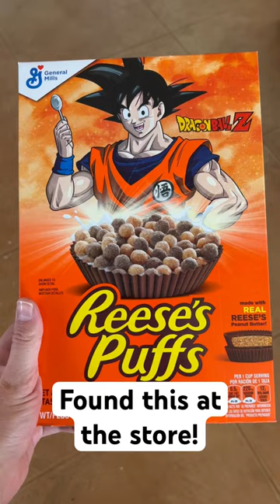Dragon Ball Z on cereal boxes!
I’m hoping to get the whole set!